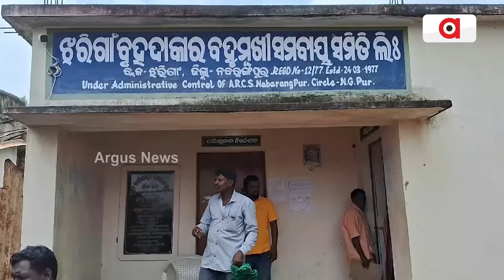ମିଳୁନି ସାର, ଚାଷୀ ମୁଣ୍ଡରେ ପଡ଼ିଲାଣି ଚଡ଼କ || Nabarangpur farmer Fertiliser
ମିଳୁନି ସାର, ଚାଷୀ ମୁଣ୍ଡରେ ପଡ଼ିଲାଣି ଚଡ଼କ। କ୍ଷେତରେ ଏବେ ସାର ଦେବାର ଉପଯୁକ୍ତ ସମୟ ହୋଇଥିବା ବେଳେ ଆବଶ୍ୟକ ସମୟରେ ହିଁ ପ୍ରତି ବର୍ଷ ଏଭଳି ସମସ୍ୟାର ସମ୍ମୁଖୀନ ହେଉଛନ୍ତି ନବରଙ୍ଗପୁରର ଚାଷୀ। ଯାହାକୁ ନେଇ ଦେଖିବାକୁ ମିଳିଛି ଗଭୀର ଅସନ୍ତୋଷ ।